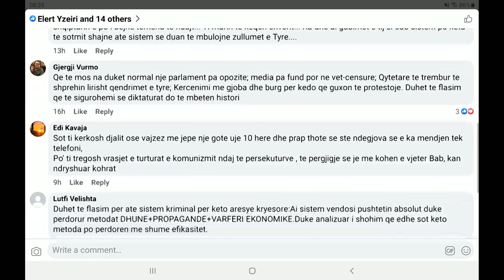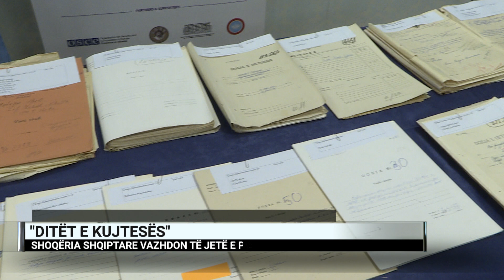Godole: Pas vdekjes së Enver Hoxhës u propozua që Tiranës t’i vihej emri i diktatorit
Do të përkujtohet nesër më 20 shkurt përmes një ekspozite me titull “Rënia e një diktatori” 30 vjetori i rrëzimit simbolik të diktaturës. Jonila Godole nga Instituti për Demokraci Media dhe Kulturë e ftuar në “Dita Jonë” tregoi se në të do të publikohen dokumente arkivorë dhe, foto dhe propozime absurde. Ajo solli në vëmendje një propozim absurd që Tirana të mbante emrin Enver Hoxha pas vdekjes së tij, por që u shmang nga Ramiz Alia e shmangu me stil.